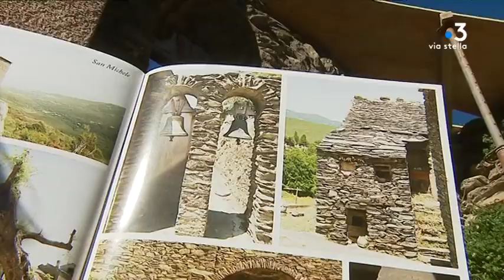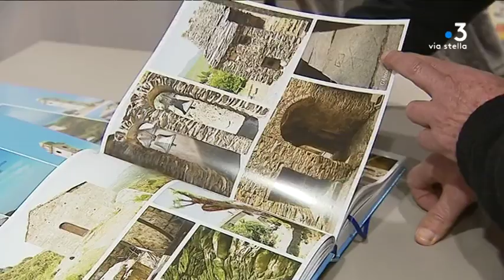Un livre pour découvrir le Cap Corse autrement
Une autre découverte du Cap Corse. C'est ce que propose un livre écrit à plusieurs mains : un photographe, un pilote de drone, un écrivain et un éditeur. « Cap Corse, l'île dans l'île » révèle d'autres facettes de la pointe nord de l'île.

Intervenants - Tibere Medori, photographe du projet ; Paul Casanova, pilote du drône ; Henri Medori, Cofondateur de la maison d'édition AEDIS.
Equipe - VANLATON Martin ; Urtizverea Typhaine ; RICHARD Bérangère.